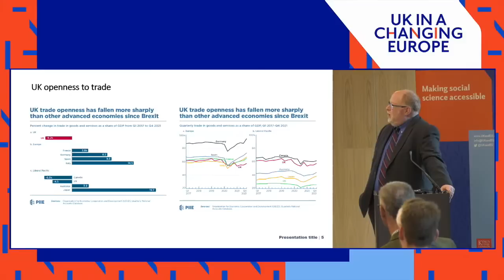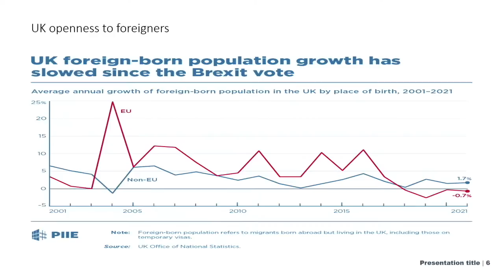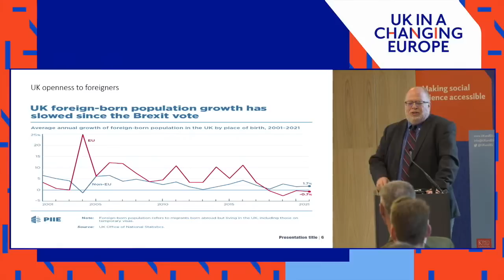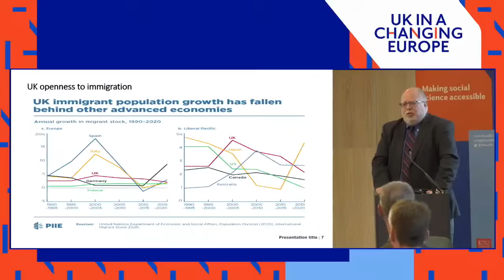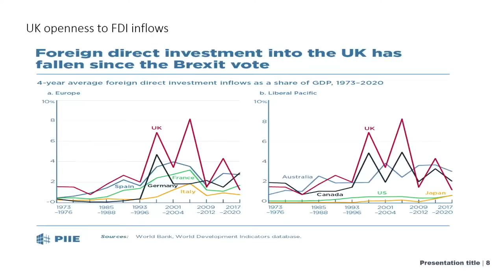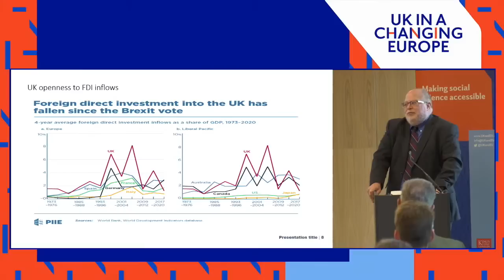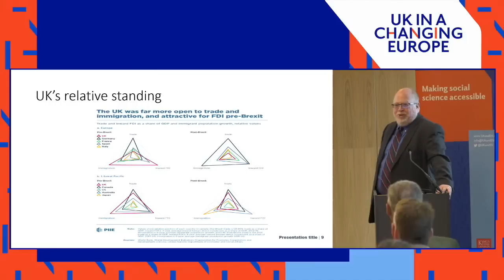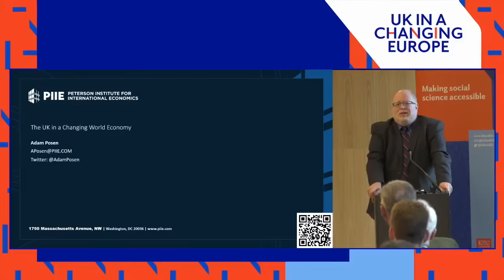The economics of Brexit: what have we learned? Keynote by Adam Posen.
Key Note by Adam Posen with Lizzy Burden from Bloomberg interviewing

🔴 🔵  MORE from UK in a Changing Europe 🔴 🔵